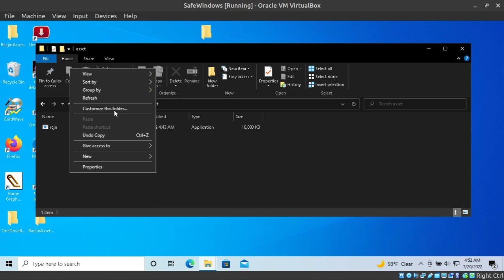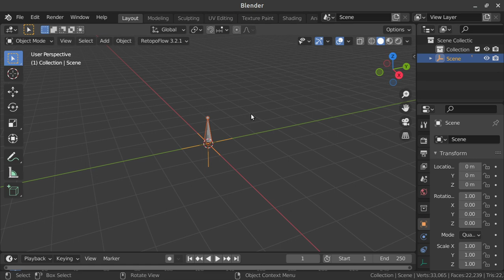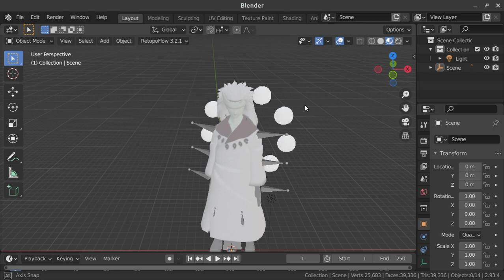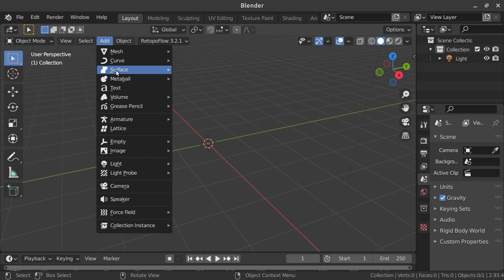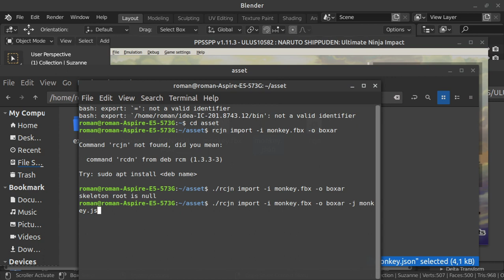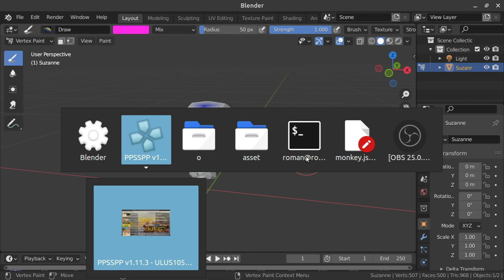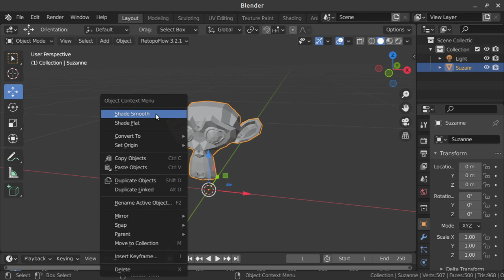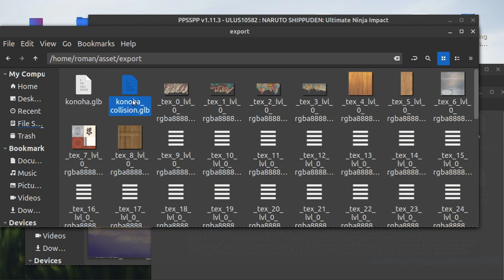How to make a 3d mod for Naruto Shippuden: Ultimate Ninja Impact: Part 1: The Basics [Tutorial]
In this video, I will show you how to make your own 3d mod for Naruto Shippuden: Ultimate Ninja Impact (this tutorial is also applicable to Naruto Shippuden: Legends: Akatsuki Rising). You will learn how to export game assets, import simple objects, and import new stages.

Download the programs (rcjn ver. 1.3.8 Nov 15, 2023; unit ver. 0.6.2 Jan 17, 2026) and the plugins (NSUNI Jul 20, 2023; NSLAR Jul 21, 2023):